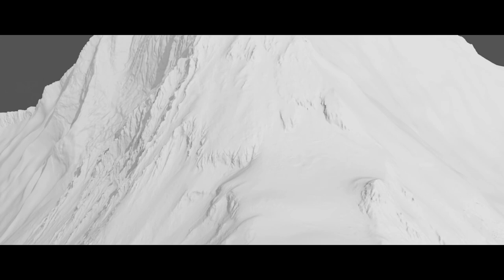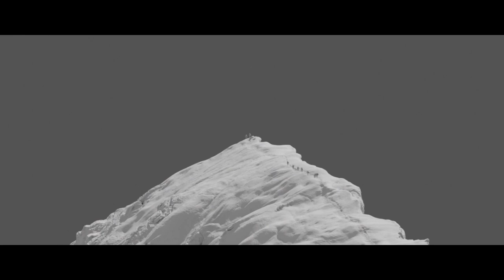EVEREST | VFX Breakdown by RVX (2015)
Everest - Visual Effects by RVX
Directed by Baltasar Kormákur and starring Jason Clarke, Jake Gyllenhaal, Simon Harrison, Naoko Mori, Sam Worthington...

The story of New Zealand's Robert "Rob" Edwin Hall, who on May 10, 1996, together with Scott Fischer, teamed up on a joint expedition to ascend Mount Everest.